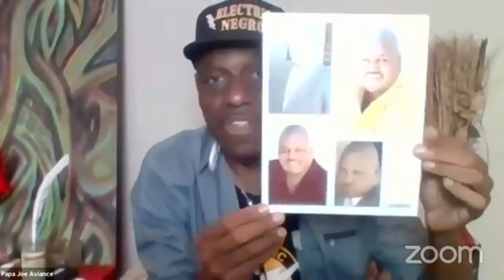April 26th Episode of The Round Table Talk Show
Today's guests are:

1.) Robert B Foster
Robert has over twenty years of business experience, which he is more than ready to impart to any audience hungry for knowledge and growth. His niche is in the service and fitness industry, running a gym, personal training, and sports coaching business effectively. After experiencing enormous success for himself, Robert Foster has turned his time and attention into helping struggling fitness professionals build a growing business.

2.)Pamela Nye
As CEO/Owner of Neuroscience Nursing, Ltd., I strive to elevate the knowledge of nurses in the area of brain disorders, diseases, and injury; and to provide hospital leadership with consultation and guidance to obtain and maintain stroke certifications at all levels. Considered an expert in my nursing field, I’m also a legal consultant for attorneys and hospitals. I also volunteer in my community.

3.) Papa Joe
Hollywood's Papa Joe Aviance is a successful entrepreneur, recording artist, and a two-time Amazon Best-Selling author who lost 250 pounds by shutting himself in his apartment and dieting on a $21/day budget! He did this by living a quarantine life and remaining healthy and active on a small budget!

4.) Chandra Gore
Integrity and hard-work have always been the hallmarks Chandra has used to build successful and profitable businesses through her consulting firm has worked with entrepreneurs to help them create foundations for success through her boutique consulting and public relations firm, Chandra Gore Consulting. Quietly making strides with placements for small businesses, entertainment...

Today's Episode of The Round Table Talk Show